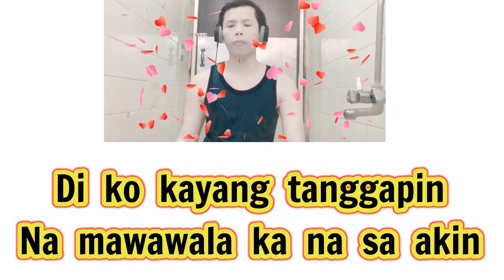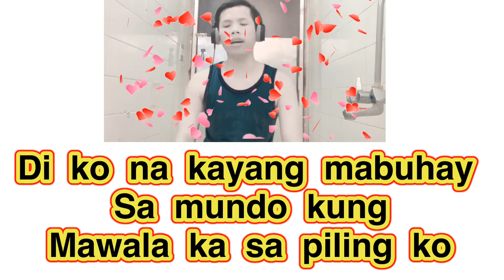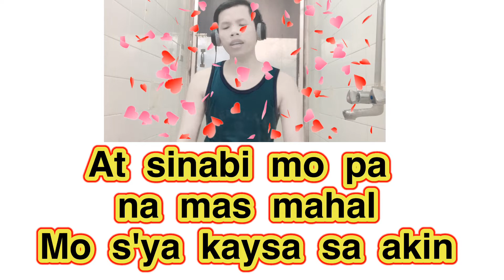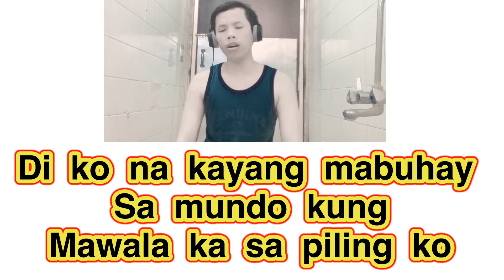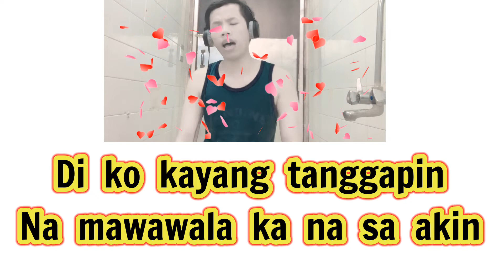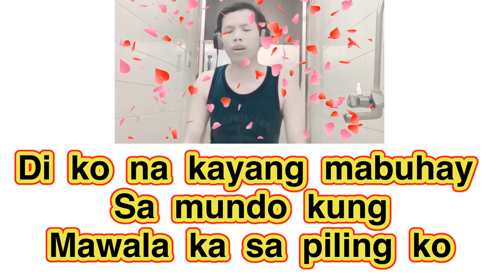di ko kayang tanggapin by april boy cover song | byahe ni jun | good vibes 2020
inspired by : april boy